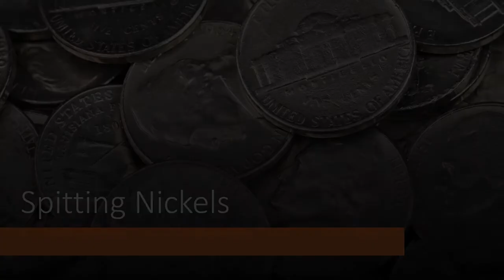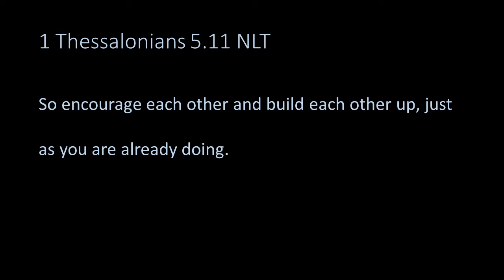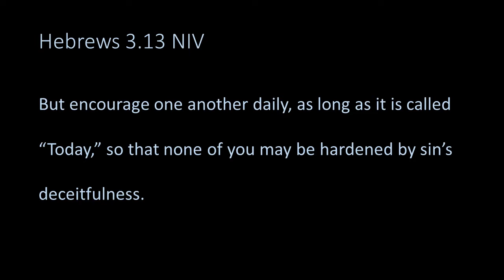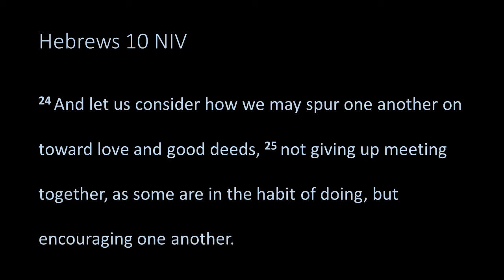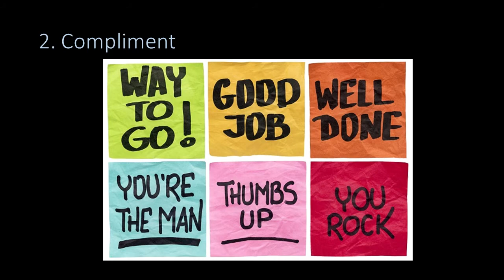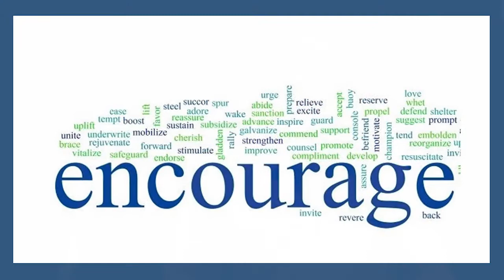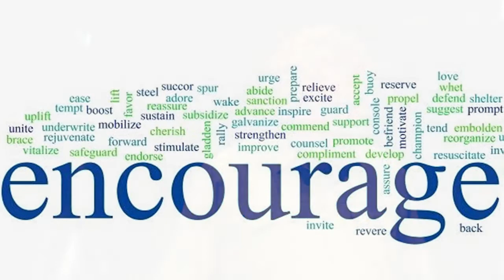Spitting Nickels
We all need encouragement.  We all can give encouragement.  Today we look at encouraging encouragers to encourage.